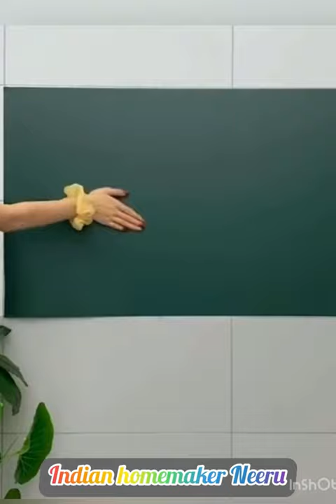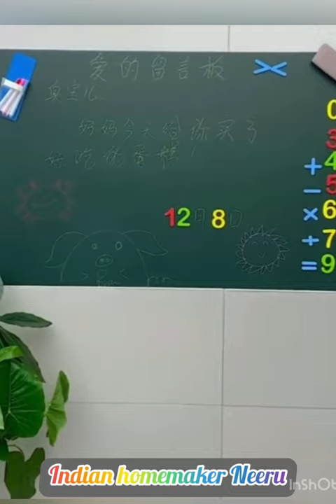Amazon​ Latest Space Saving Kitchen Organisers/Wall Racks/Baskets/decor/Amazon Household item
Dish rack
Oil spray bottle
Automatic soap dispenser

👉Send us your video links via email and we will be happy to add them in our aggregate!